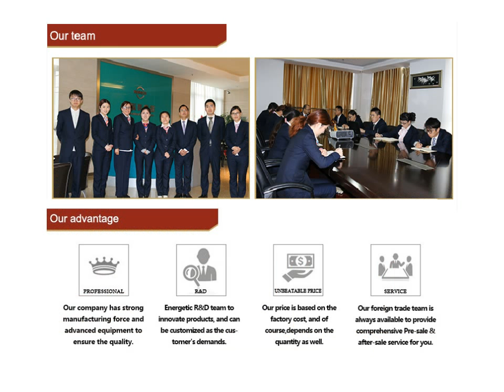Popular China 55 seats tourism travel coach bus with competitive price